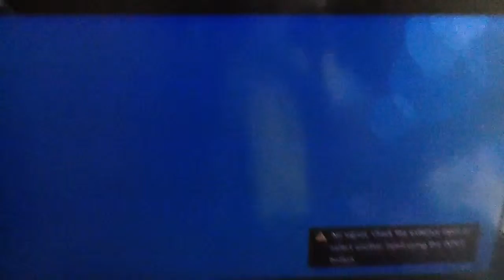Thomas Break van and the Ghost light Part 2 Episode 41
White Train Was Showing a New Plane Her Name was The Airplane.